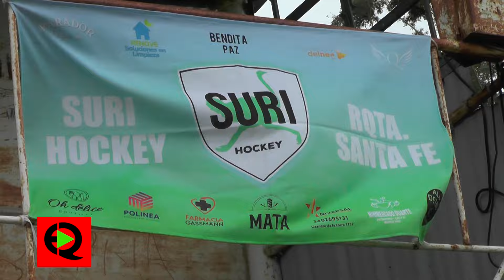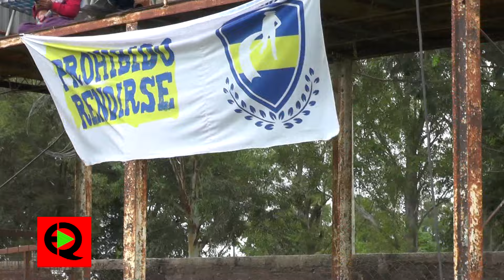Las Costeritas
EDGARDO QUARIN